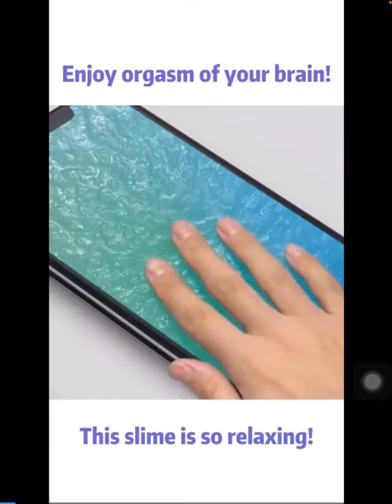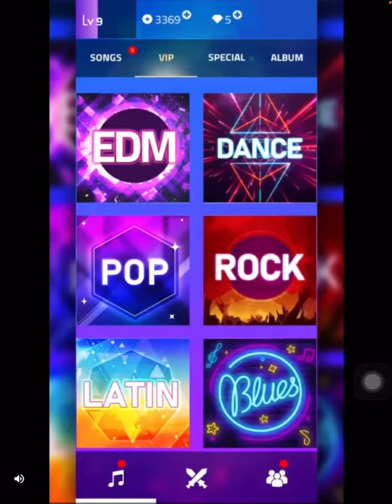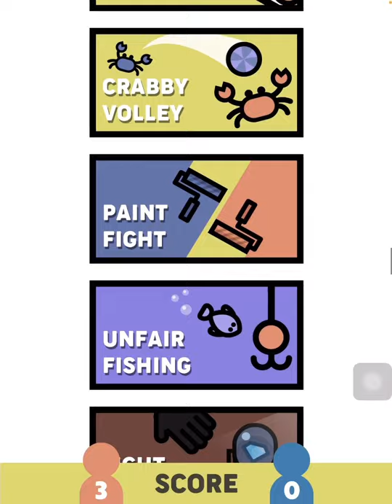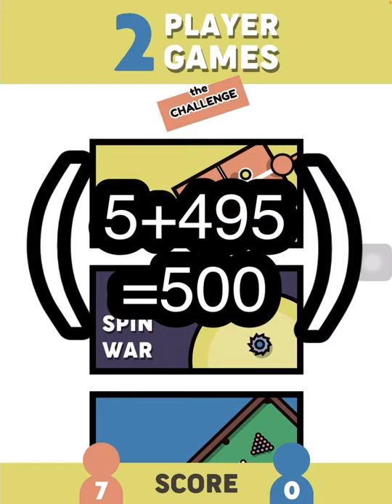Me with my sister | player 2 player games | ⚠️this⚠️is⚠️not⚠️face⚠️reveal⚠️